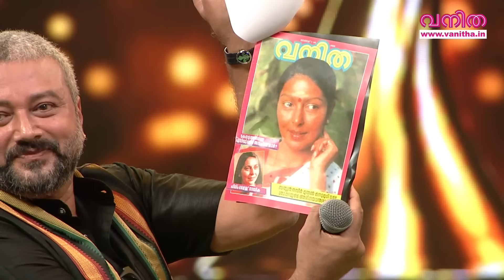ശാരദ ദുഃഖപുത്രിയല്ല! ഉറക്കെ പ്രഖ്യാപിച്ച് പ്രിയതാരം! VIDEO മുഴുവനും കാണണേ | Vanitha 2020 Part 9